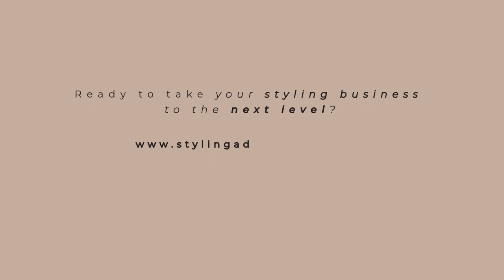Business Success Secrets with Personal Stylist Traci Jeske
Hi Stylists!

Tell me...Are you struggling to reach new clients and build your styling business?

Find out how international stylist Traci Jeske built her successful styling business in today's podcast episode!

Traci is the director of En Vogue Stylist, and an internationally certified personal stylist based in Italy.

"Blending Italian la dolce vita with her flair for fashion and style Traci takes her personal life experiences, living in Australia, working in Dubai, London and abroad, overcoming an eating disorder and her experience of over 30 years in the fashion industry to help women find their unique style."

At the beginning of her personal styling business, Traci quickly realised that just having a social media page and a website was not enough of a marketing plan to successfully attract clients.

So Traci found mentors, courses and external support to help her build brand awareness and credibility; 2x marketing objectives that became pivotal in her ability to grow her business internationally.

Business owners working for themselves, like most stylists, often miss out on the dynamic engagement with other people to generate ideas, talk through strategies and stay motivated.

This is why Traci reached out to mentors and marketing coaches; Her success is partly due to her ability to identify and build a team of experts around her.

This interview is another great reminder that success happens over time, you don’t have to go it alone, and if you stay consistently on task with your marketing, you will build the business of your dreams, whatever that looks like to you.

If you love learning new ideas and hearing other stylists share their business lessons, please join us every month for our ‘Tea & Chats’: Styling Business Masterclasses on Zoom.

Head to our website to watch previous masterclasses, recent podcast episodes and learn all about the marketing programs we offer for all image professionals worldwide.